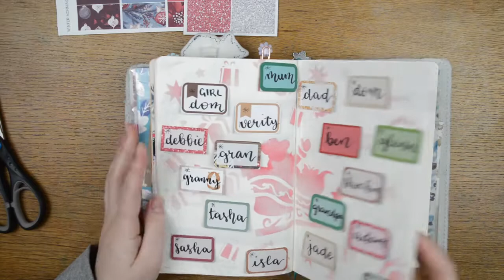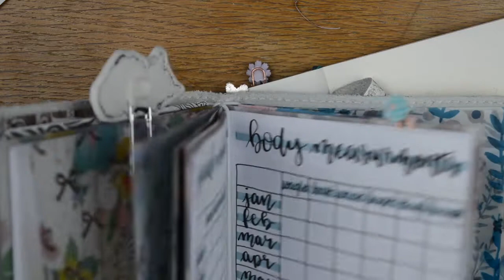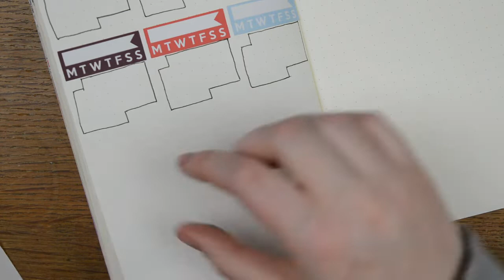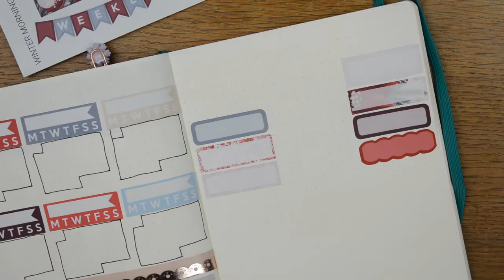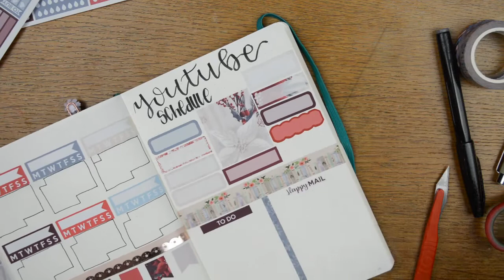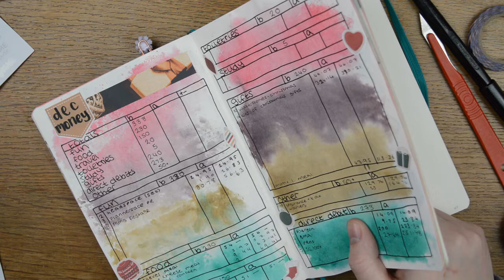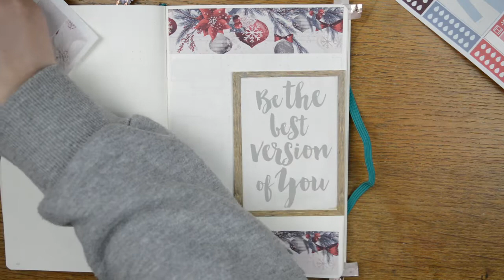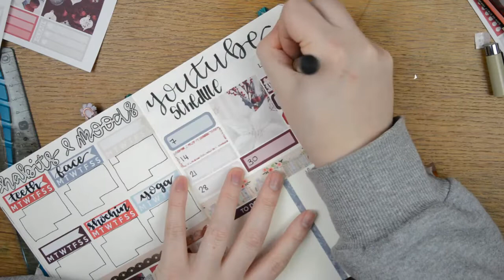Plan With Me ✿ Bullet Journal ✿ Plannerface ✿ January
This month I really am changing things up in my bullet journal. As it would have been a shorter video than normal, I thoughts it would be good to do a chatty video. So welcome to my first chatty bullet journal video!

Shops and supplies mentioned:
(if it’s your first time shopping, use for $5 off!)
(Referal code D0410 for $5 off your first ship!)